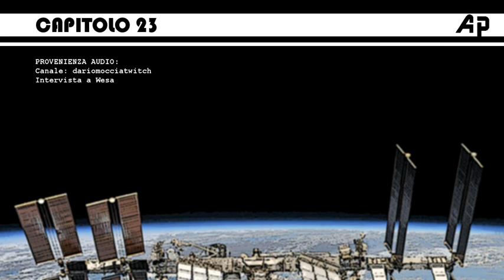WESA, DARIO MOCCIA, INTERVISTA #23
CARTONE DI INTRATTENIMENTO
Capitolo 23 del cartoon: Cartoon Crossover, Divulgatori, Youtubers e Intrattenitori